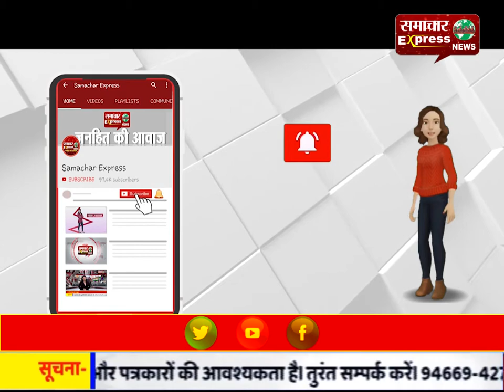कोरोना वायरस को लेकर दुकानदार भी कर रहे हैं ग्राहकों को जागरूक